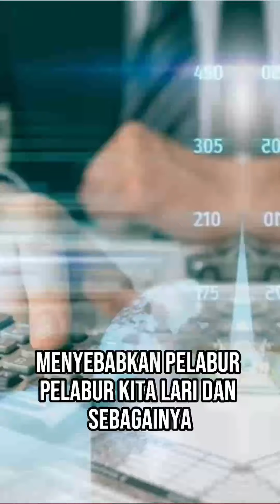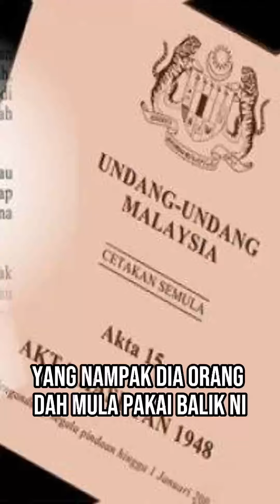Kebebasan bersuara di bawah Anwar seribu kali ganda lebih baik daripada zaman Mahathir